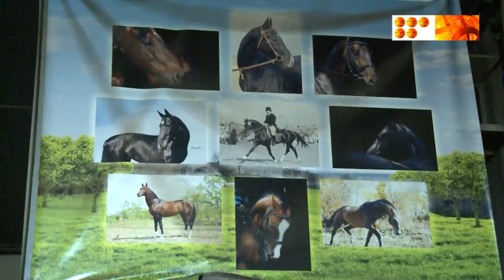Ерекше қажеттіліктері бар адамдарға жылқы жануары қалай көмектесе алады?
Иппотерапия-заманауи медициналық тәжірибе, яғни атқа міну арқылы денсаулықты оңалту әдісі. Ал иппотерапияның арқасында адамды аяғынан тұрғызуға бола ма?